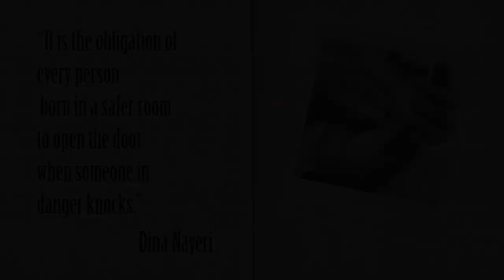Bad Cop Bad Cop - Pursuit Of Liberty (Official Lyric Video)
Off 'The Ride' - OUT JUNE 19th